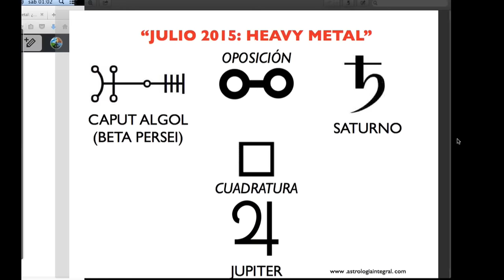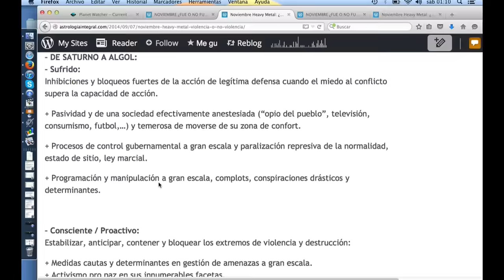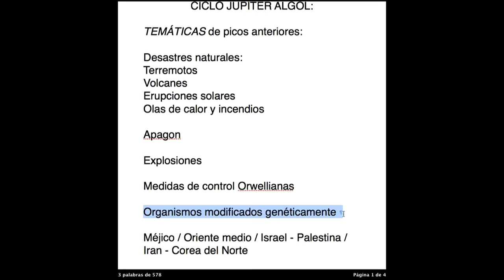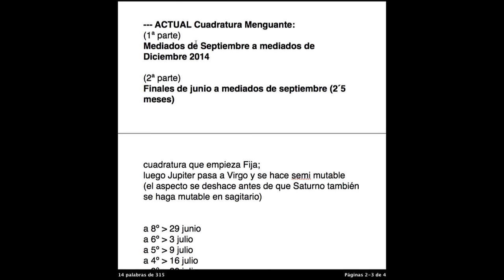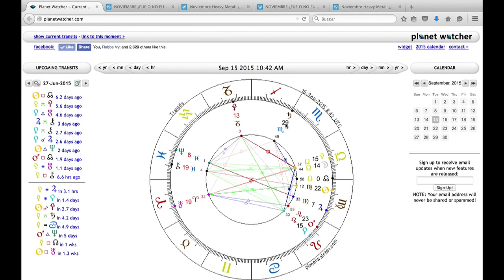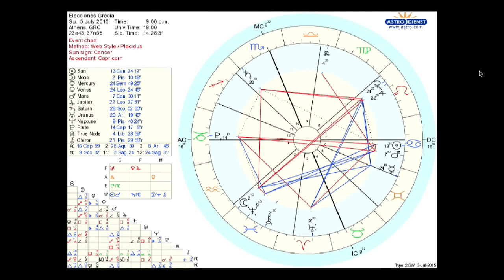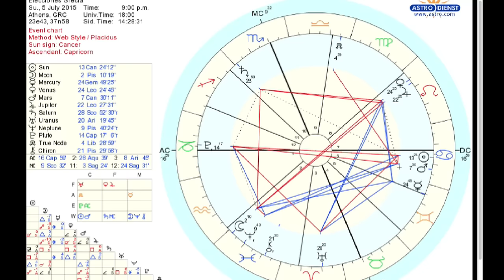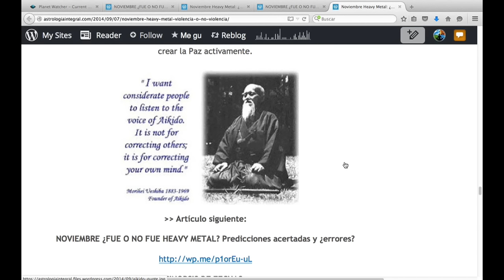Viviendo con la Astrología: Julio y Agosto 2015 Heavy Metal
¿Te has preguntado Qué está pasando en el Mundo?
Crisis de dirección en Grecia y la U.E., ley mordaza, guerra económica -TTIP-, masacre en Túnez, escalada de tensiones en focos varios...  JULIO y principios de AGOSTO SOBRESALEN en la fase de tensiones de los últimos 5 años: FECHAS CLAVE explicadas CON LOS PLANETAS EN MOVIMIENTO.
La Actitud Liberadora es el Realismo con los horrores y COMPROMETERSE ACTIVAMENTE POR LA PAZ opta por el CORAJE para conocer una CREATIVIDAD PODEROSA !!

ÍNDICE:
- Picos de tensión 2015: Marzo y Julio 0:50

- ¿Qué representa la estrella Algol? 1:22
- ¿Cómo se activa Algol? 2:46

- ¿Qué activa la relación Saturno Algol? 6:14
- Eventos Saturno Algol que sucedieron en Noviembre “heavy metal” 2014 9:34
- ¿Qué activa la relación Jupiter Algol en ciclos recientes? 12:00
- Ciclo Jupiter Saturno y la cuadratura vigente 16:50

- CALENDARIO DE FECHAS CLAVE con Planetas en movimiento 20:14

- Relación con la carta del Mayo Francés 31:28
Elecciones en Grecia y gran punto de inflexión 32:47

- Vivir en Paz con lo Algol 42:56